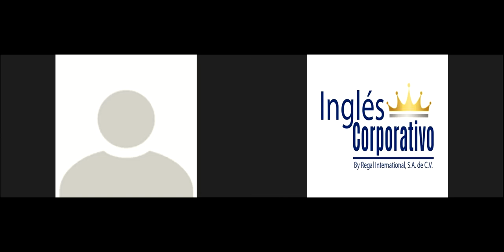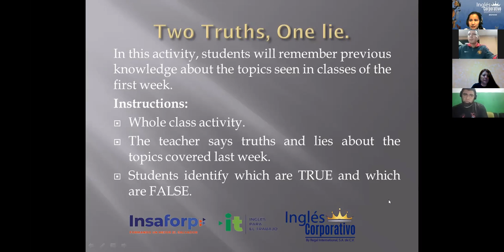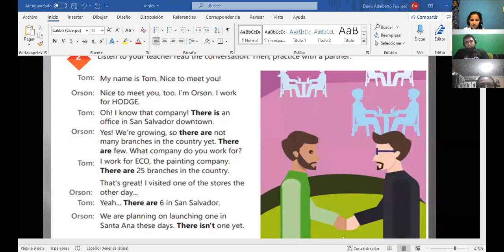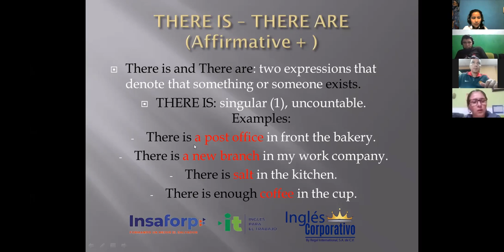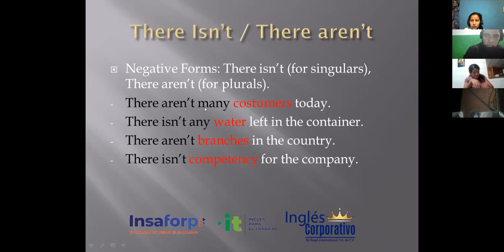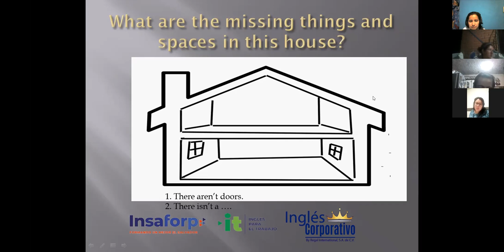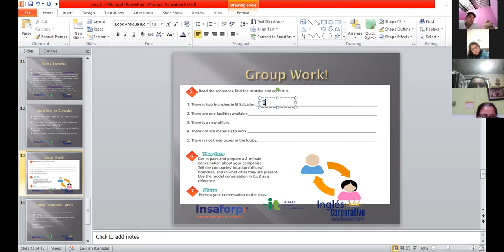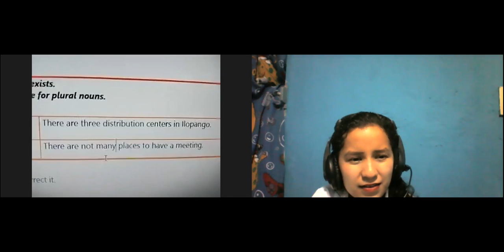Ingles Corporativo- Videoconference 6: How to use ''There is, There are''